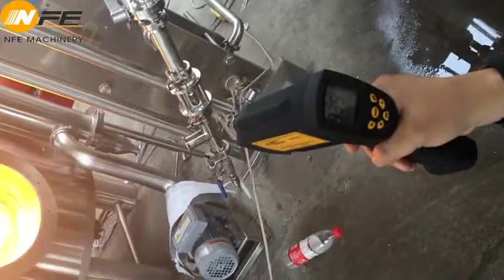the fireproof material of the direct fired brewhouse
the fireproof material used for brewkettle can bear 1000 ℃ without any problem.